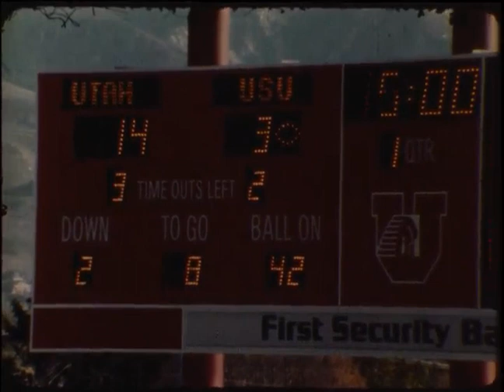UTAH STATE VS UTAH 1982 USU OFFENSE 1ST HALF